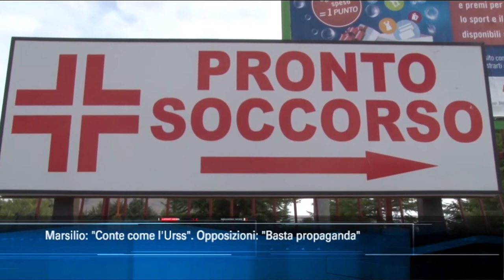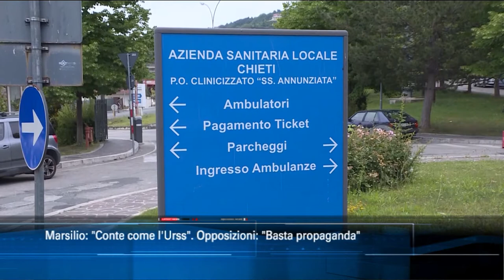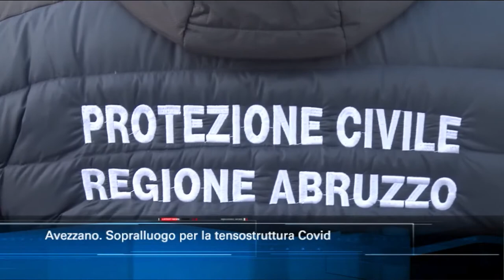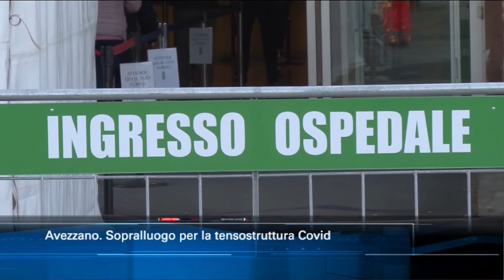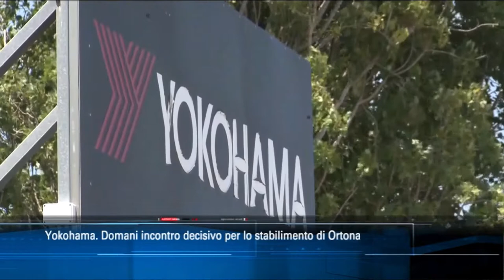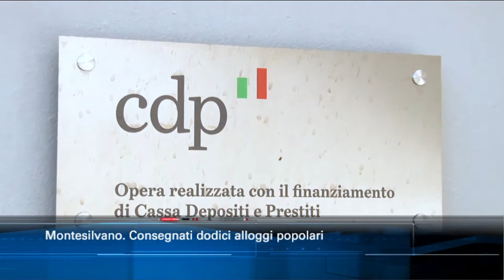TgSei edizione delle 14 di lunedì 9 novembre 2020